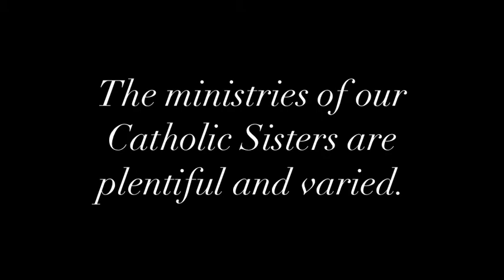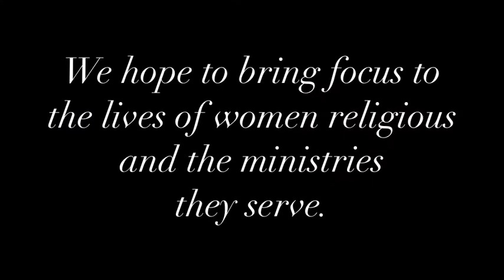NCSW What Sisters Do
Join the Benedictine Sisters of Perpetual Adoration for National Catholic Sisters Week March 8-14, 2015. Discover the many ministries Catholic Sisters share with the world around them. Please pray that others called to this life listen to their hearts and God's voice.